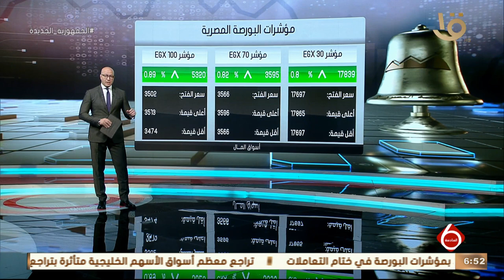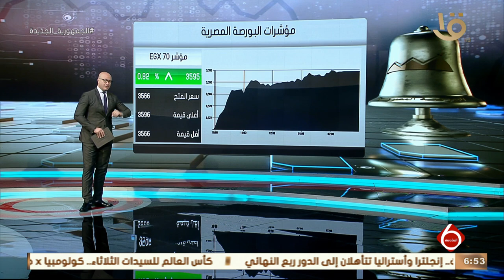نشرة السادسة | أهم اخبار المال والاعمال